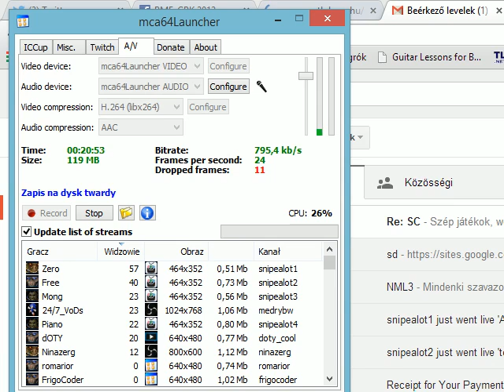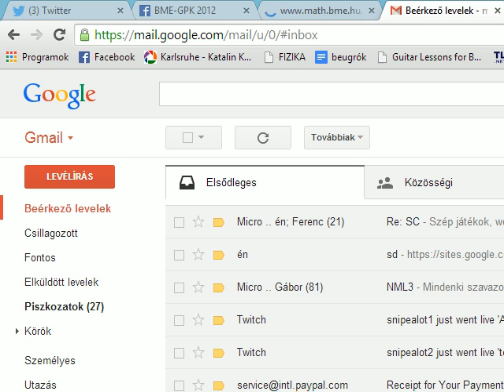vs Kurtanl 2 (PvT)